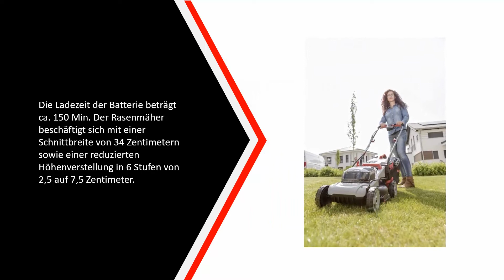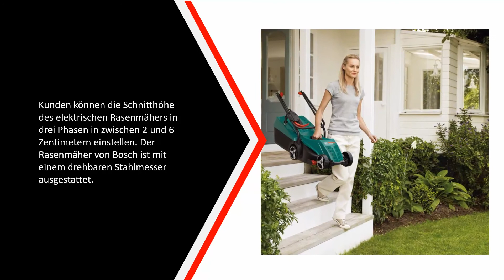Die Besten Rasenmäher Test 2022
Hier ist die Liste von Die 5 Besten Rasenmäher Test

1. Bosch Rasenmäher ARM

2. Grizzly Elektro Rasenmäher

3. AL-KO 113540 Rasenmäher

4. Grizzly Benzin Rasenmäher

5. HYUNDAI Elektro-Rasenmäher